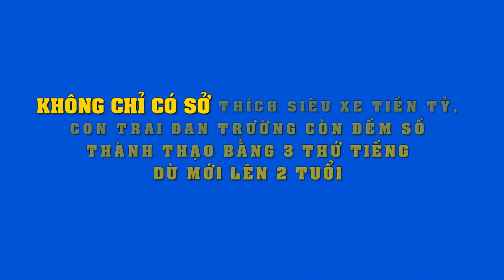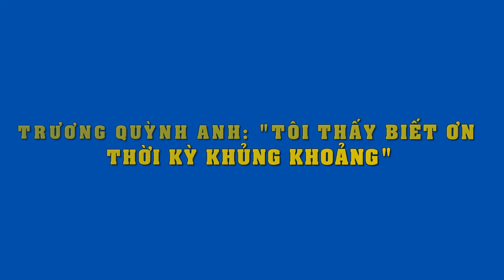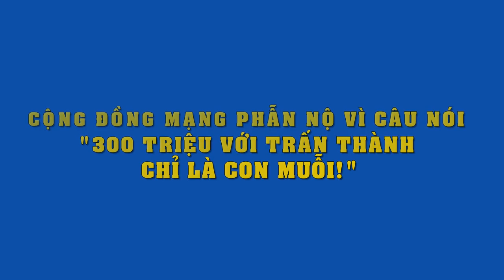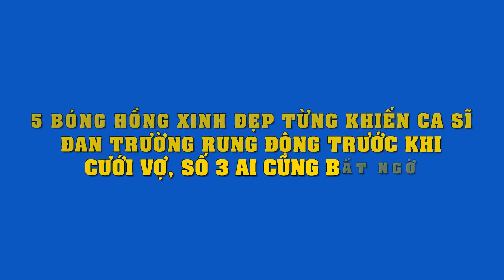Không ngờ mới 2 tuổi,con trai Đan Trường lại đếm số thành thạo cả 3 thứ tiếng,ai nấy đều trầm trồ